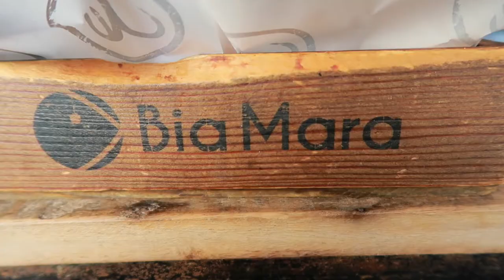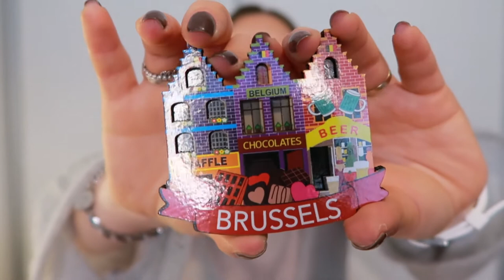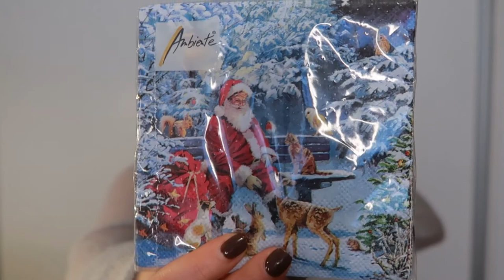BELGIUM VLOG + HAUL! Brussels, Antwerp and Bruges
Belgium travel vlog and haul! We went to Brussels, Antwerp, and Bruges... Lots of walking around, beautiful monuments and buildings, boat trip, and Christmas store/shop content!